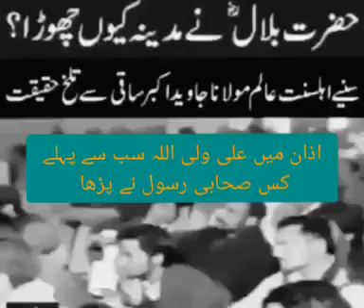رب اکبر کی قسم حضرت بلال حبشی نے مدینہ کیوں چھوڑا ؟ اذان میں علی ولی اللہ سب سے پہلے کس صحابی پڑھا؟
رب اکبر کی قسم حضرت بلال حبشی نے مدینہ کیوں چھوڑا ؟ سب سے پہلے کس صحابی رسول نے اذان میں علی ولی اللہ پڑھا
Alive tv youtube live it's a best educational moderate channel for entertainment world 🌎 wide